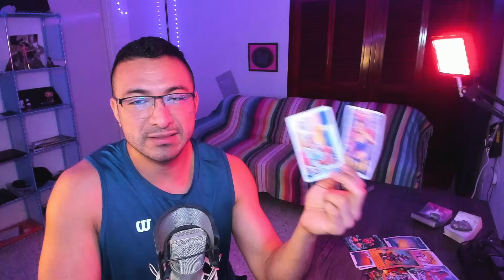ACUARIO! DEMOSTRASTE QUE TÚ MISM@ PUEDES SEGUIR ADELANTE Y TRANSFORMÁNDOTE! YA PENSABAS ESTE CAMBIO!